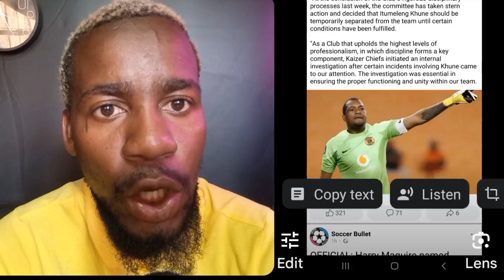IT'S OVER FOR I.KHUNE AT KAIZER CHIEFS